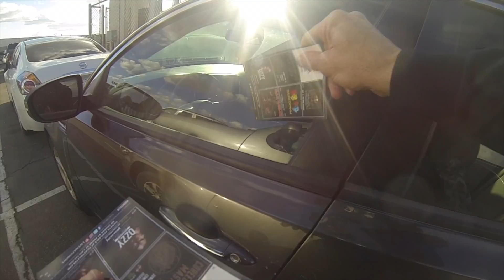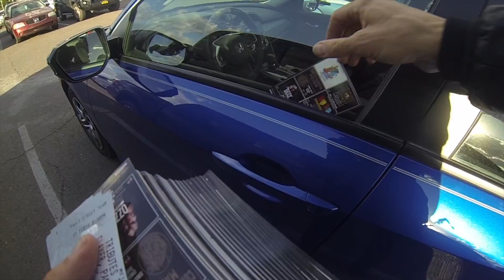Live Nation Phoenix street team at Tattoo Expo February 2019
executing a grassroots marketing campaign at Tattoo Expo February 2019!